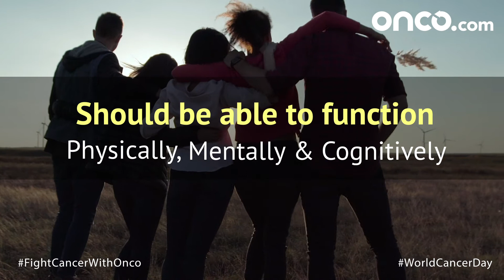Cancer Survivorship - Integrating Back into The Normal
It’s not enough to cure  a cancer patient, it is equally important to ensure the quality of cure of the cancer patient is also very good. Any cancer patient  when he/she is cured should be integrated into the normal society, and should be able to function physically, mentally, cognitively as part of as any person in the society.
Therefore the current cancer treatment and principles are based on the fact that :
- You have to have early detection,
- There have to be appropriate screening
- You have direct access to cancer treatment facilities

Also, there should be a continuum of care in the journey of cancer patients and that they do not expose the cancer patients to the long effects of the disease and treatment. Many such endeavours are being incorporated in the current cancer management principle. Ensure that you achieve both the principles of durable long time cure and also ensure the quality of survivorship is very high.